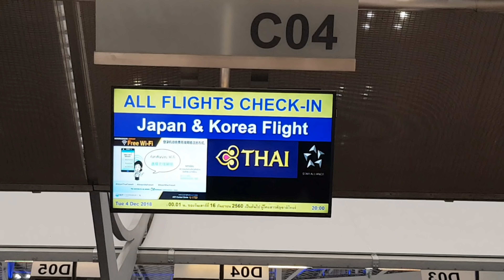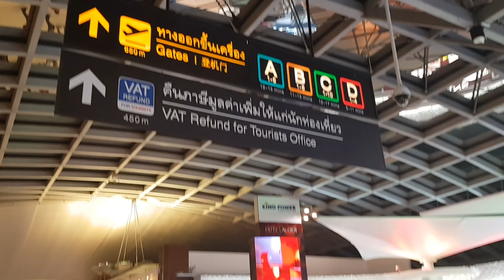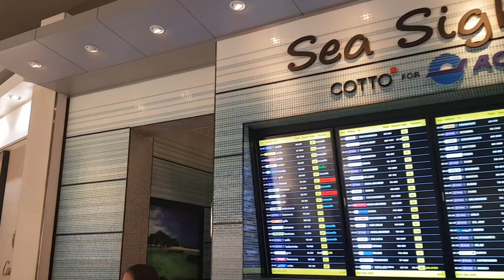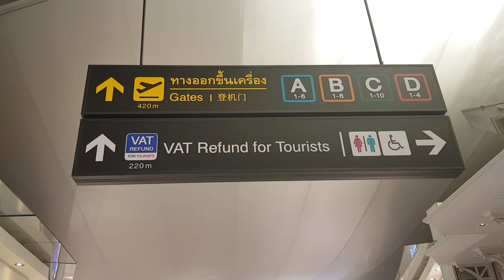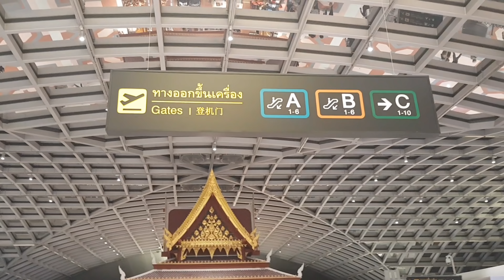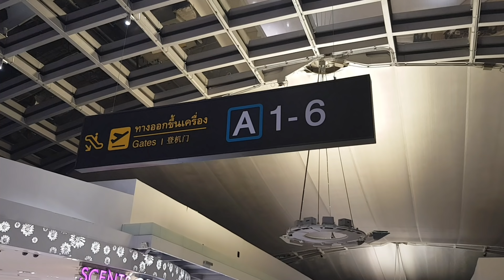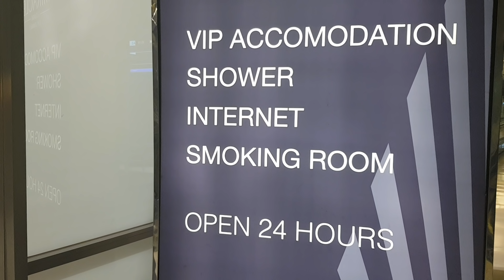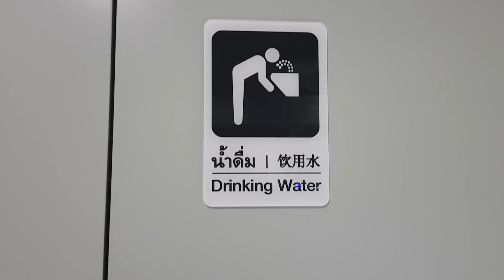สายการบินไทย กรุงเทพ-โตเกียวฮาเนดะ ตอนที่ 1/4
รีวิวเที่ยวบิน TG 682 กรุงเทพ อากาศยานสุวรรณภูมิไปฮาเนดะโตเกียว ชั้นประหยัด เครื่องออก เมืองไทยเที่ยงคืน ถึง ญี่ปุ่น 7 โมงเช้า  5 ชั่วโมง